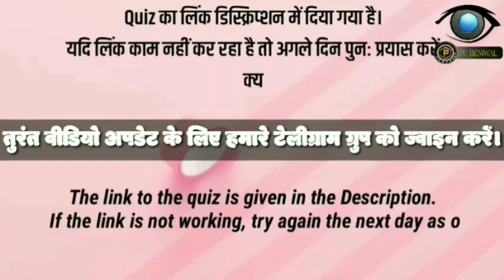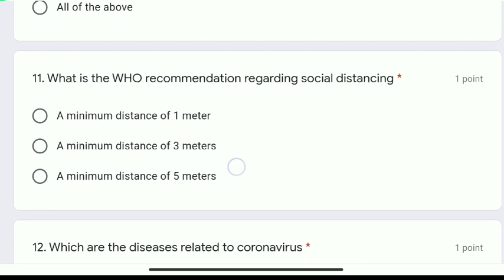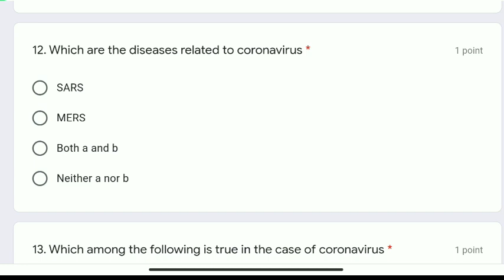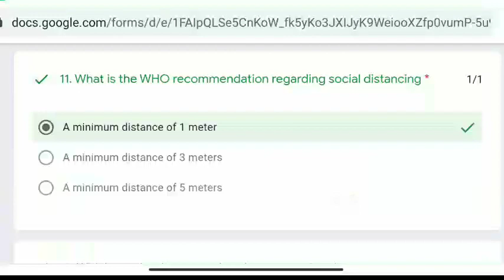free quiz with certificate || free webinar certificate || government certificate 2021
Topics covered in this video:

 online certificate
 free certificate courses online
 certificate courses
English grammar
government certificate
free course
free certificate
government quiz
NSS
KVS
free quiz
fit india certificate
unicef free certificate
cybercrime certificate
cybercrime awareness course
nss free certificate
free nss government certificate
cyber crime awarness quiz certificate
free certificate in 2 minutes
government certificate
free course
free certificate
government quiz
NSS
free quiz
fit india certificate
unicef free certificate
unicef free certificate course
unicef free online certificate courses
unicef certificate courses
unicef certificate courses answers
unicef certificate
cybercrime certificate
government certificate
free course
free certificate
government quiz
government certificate online
NSS
youth day
international youth day quiz
youth day quiz
online quiz
free quiz
national level online quiz
government certificate
free course
free certificate
government
psychology Quiz
govt
mygov
government quiz
ayush yoga quiz
pledge certificates
entrepreneurship
quiz
Free Certificate
NSS
certificate
PC Beniwal
PC Beniwal Video